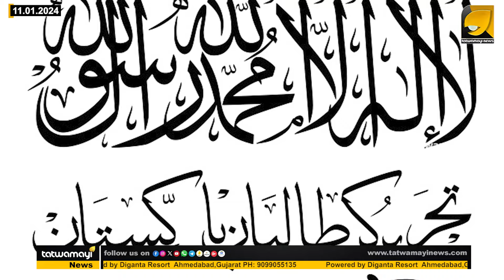ഇനി പഠിക്കാനും വിദേശത്ത് പോകാനും ഭയം ! താലിബാനികളുടെ ക്രൂ_ര_ത ഇങ്ങനെ ! | TALIBAN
ഹിജാബ് മാറി കിടന്നു ! ഇംഗ്ലീഷ് പഠിച്ചു ! പെൺകുട്ടിക്കും വീട്ടുകാർക്കും നേരെ  താലിബാനികളുടെ ആ_ക്ര_മണം | TALIBAN